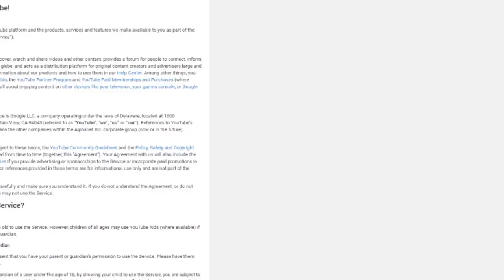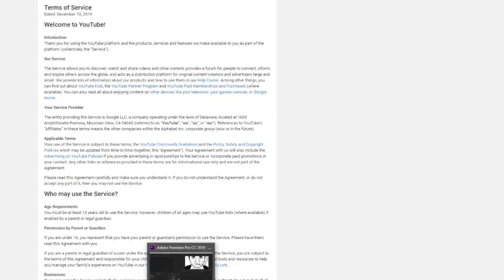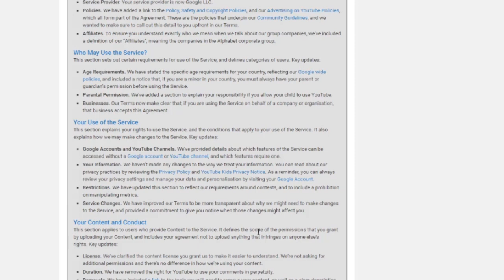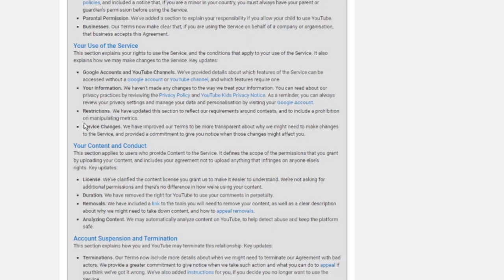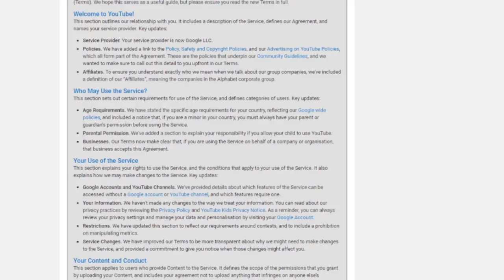Will I Survive YouTube's New Terms of Service?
because YouTube needed more censorship.